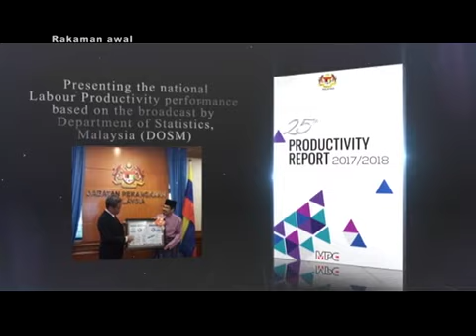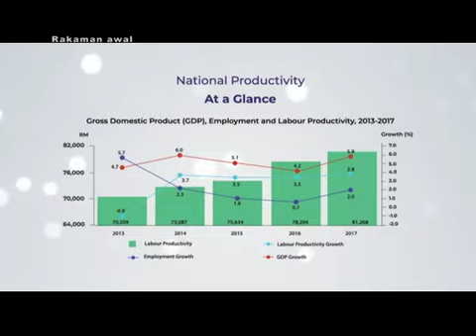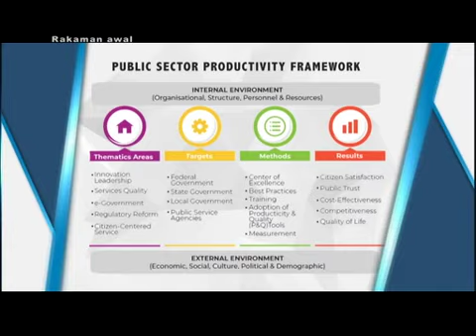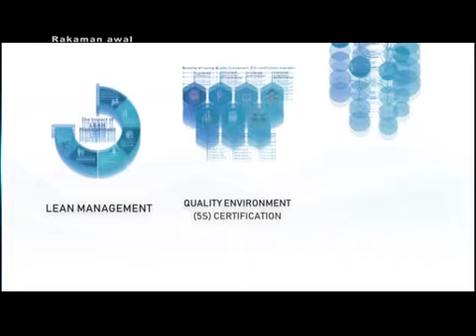Agenda AWANI: Cabaran tingkatkan produktiviti industri ICT, elektrikal & elektronik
Wawancara bersama Ketua Produktiviti Nexus ICT - Ganesh Kumar Bangah, Ketua Nexus Produktiviti Elektrik & Elektronik - Datuk Seri Wong Siew Hai di dalam program ' Agenda AWANI'.